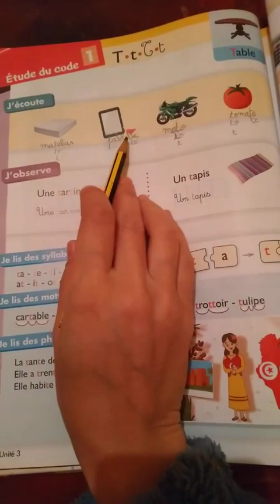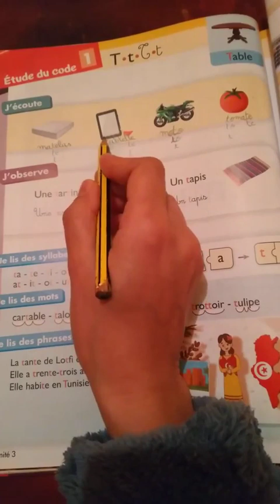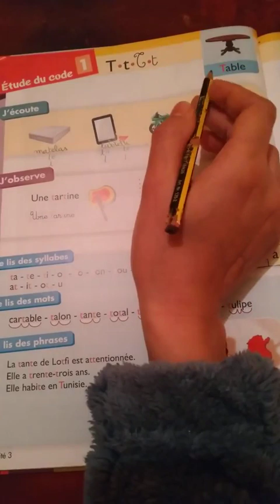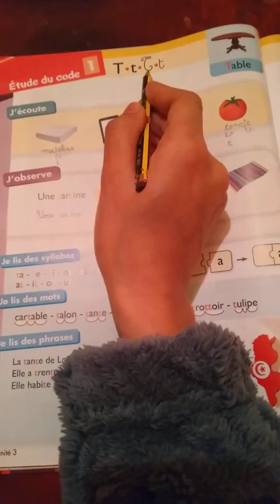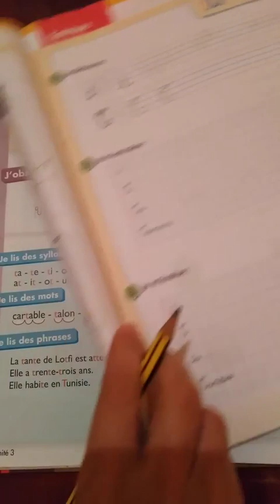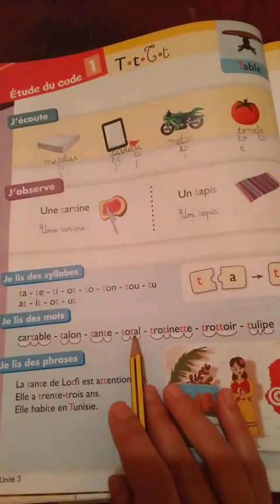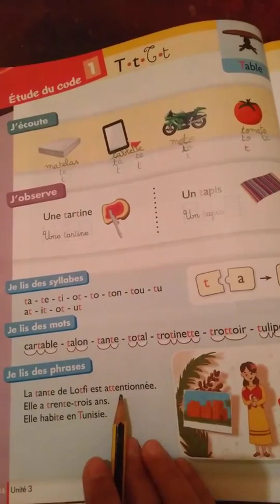petite alouette cp la lettre T t . Apprendre comment écrire lettre T t. alouette.méthode montessori.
Apprendre comment lire et ecrire la lettre T t..méthode montessori.lire  le son .lire les syllabes pour CP.  Parler français courament,Apprendre le français facilement avec des dialogues. Dialogue pour cp .expression oral cp alouette.Dialogues en français niveau debutant  alouette cp .conversation en français , dialogues en français pour notre vie quotidienne , Activités orale pour CP, Activités orale pour CE1, CE2 .Activités orale 1AEP,2AEP.Conversation  français pour enfant, la langue françaises ,Conversation en français -frensh conversation,المحادثات باللغة الفرنسية , حوارات باللغة الفرنسية , التعبير الشفاهي للاطفال ,التعبير الشفاهي للمبتدئين فرنسية بسهولة ,parlez vous français ,الربح من الانترنت, français praimaire, français école privé